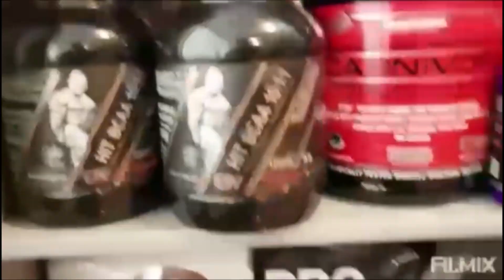OVERALL BODYBUILDING MASTER - CLASSIFIED – MISS & MISTER AMERICA IFBB CUP 2023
MISS & MISTER AMERICA IFBB CUP 2023
OVERALL BODYBUILDING MASTER OPEN CATEGORY – CLASSIFIED

Atletas con el número:
72.- GIOVANNI FERRARI MEDINA - PERU
76.- JOSE LUIS PIZARRO ZAMBRANO – PERU

GANADORES:
1er.- GIOVANNI FERRARI MEDINA
2do.- JOSE LUIS PIZARRO ZAMBRANO